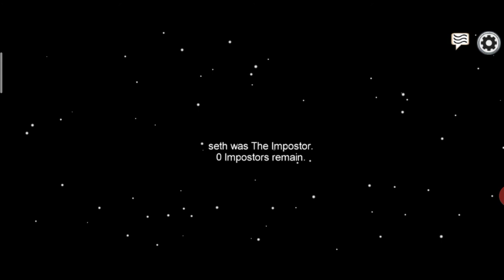AMONG US VICTORY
hello friends